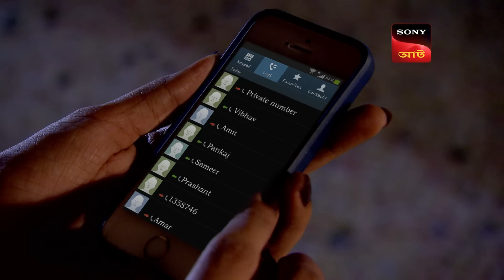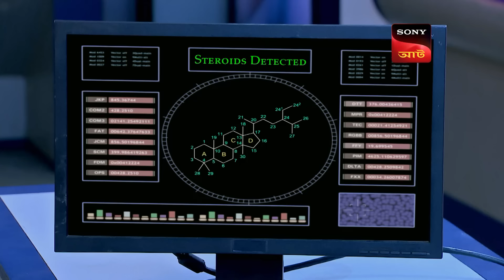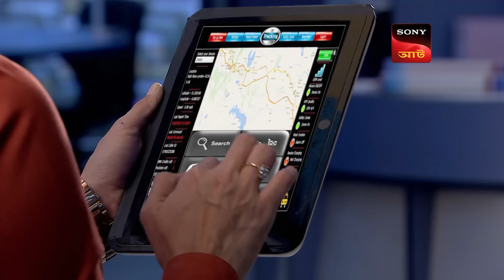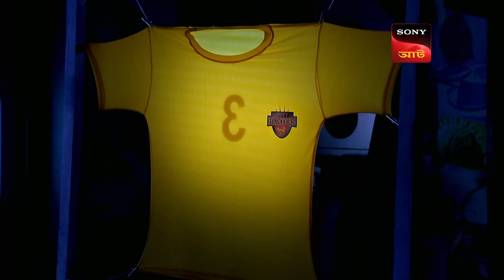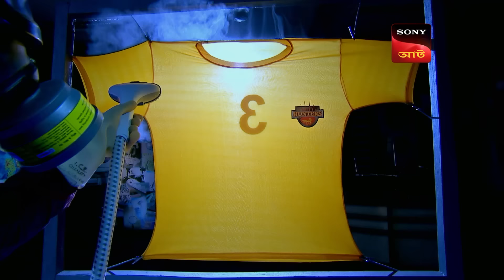Kabaddi | CID Movies | 1 Jun 2024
Deepali comes rushing to the CID bureau asking the CID team for help to save Vishal, a Kabaddi player. She claims that Vishal is going to be murdered soon. The CID team is taken aback after learning that Deepali has appointed a contract killer to kill Vishal. The CID team rushes to the venue where Vishal is playing his Kabaddi match. By the time the CID team reaches the venue, Vishal is already dead.

Produced by: B.P. Singh